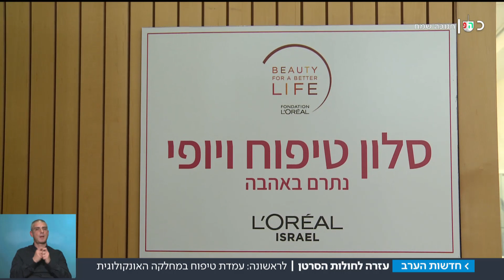"אפשרות לחלות בסרטן – ולהיראות טוב": סלון היופי במחלקה האונקולוגית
כדי להתמודד עם המחיר הנפשי שגובה ההתמודדות עם המחלה, הוקם סלון יופי במחלקה האונקולוגית במרכז הרפואי שיבא: "זה עושה משהו לנשמה, וצריך לשמור עליה". כתבתו של עופר חלפון | מתוך חדשות הערב - 09.12.18